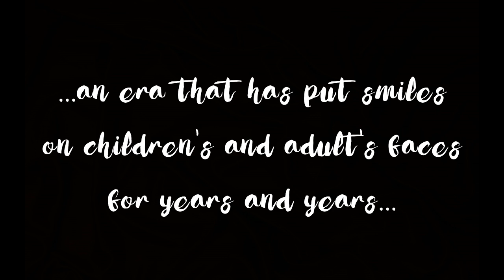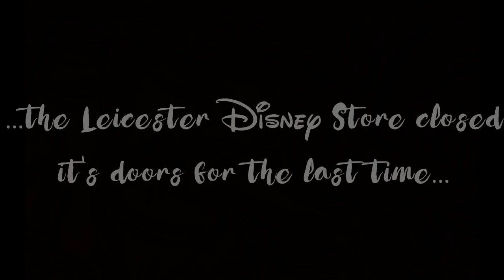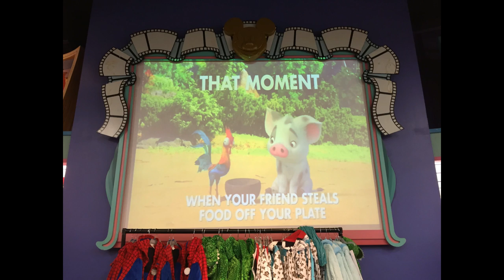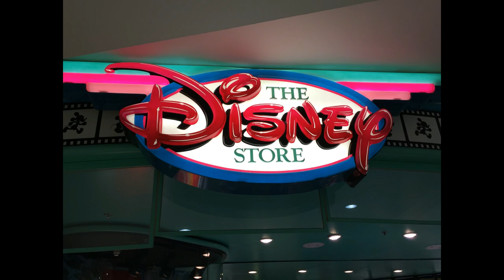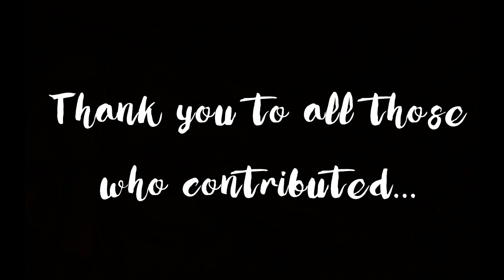14.01.2017 | A Sad Day for Disney Fans!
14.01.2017 - Now marks a very sad day for Disney Fans, specifically in Leicester.

A store that has been there for me and many others, closed it's doors for the very last time on Saturday 14th January 2017. I couldn't be more saddened or heartbroken to see such a store that has played such a huge part in my life. I've grown up with it, from receiving my very first Disney toy (Simba) for my birthday, at the age of 2 and now still buying their merchandise at the age of 24. I love the Disney brand and that of the Leicester Store. It will so surely be missed by myself, the CrazyKinz and many others. Thank you for the magic!

Social Networks -